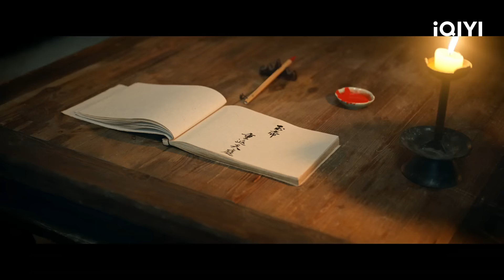【千重渡】奇人“玉帝”欲探天宫，河心巨涡再现凶兽😈卢凌风苏无名此次能否化险为夷😣 | 唐朝诡事录之西行 | 杨旭文 杨志刚 | ✦ 爱奇艺东方奇幻 ✦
渡口之上究竟历经了多少次血雨腥风，老津令的眸中又隐藏着怎样的危机
长安诡案再现，怪象频生，唐诡小分队原班人马再聚首，此次一路向西，与他们一同拨迷雾，鉴真相！

【剧情简介】《唐朝诡事录之西行》是由柏杉（《 唐朝诡事录》）担任总导演，杨旭文（《唐朝诡事录》）、杨志刚（《唐朝诡事录》）领衔主演的古装志怪单元探案剧。该剧改编自作家魏风华所著小说《唐朝诡事录》，是《唐朝诡事录》系列的第二部作品，讲述了卢凌风、苏无名等一行人，前路险巇，无畏启程的故事。 公元712年，唐睿宗改元延和，大唐依旧繁盛寰宇，但繁华之下依然危机四伏、山雨欲来。一股股势力借机蠢蠢欲动，更引起民间诡案频发，大理寺少卿卢凌风（杨旭文 饰）和乾陵丞苏无名（杨志刚 饰）又将遇到怎样的志怪谜局？西行之路，境遇难测。 本剧将在爱奇艺国际版（ iQ.com）在线播出。唐朝诡事录之西行

主演：  杨旭文 杨志刚 郜思雯 陈创